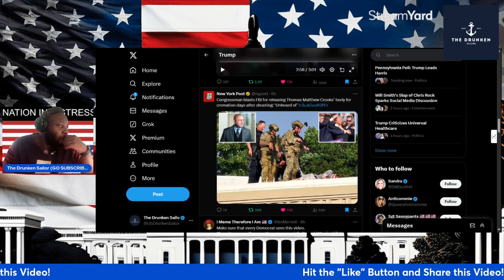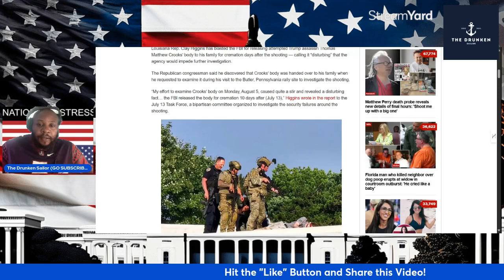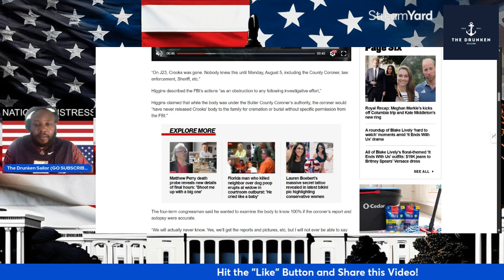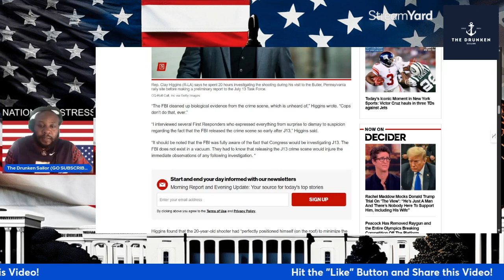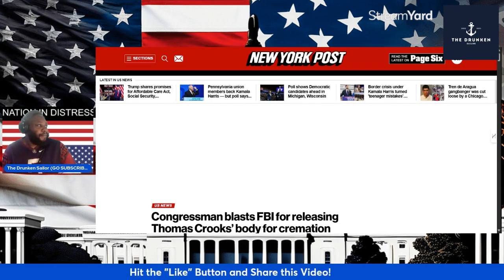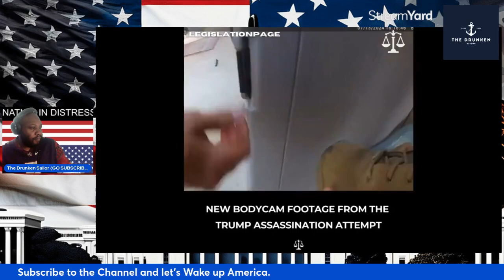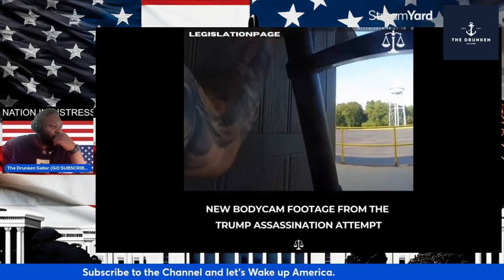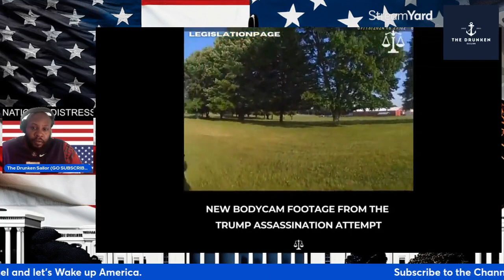The FBI Got Rid of Thomas Matthew Crooks Body.....INSIDE JOB!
Discover the shocking truth about Thomas Matthew Crooks and the FBI in this eye-opening video. Is it an inside job? Find out now!